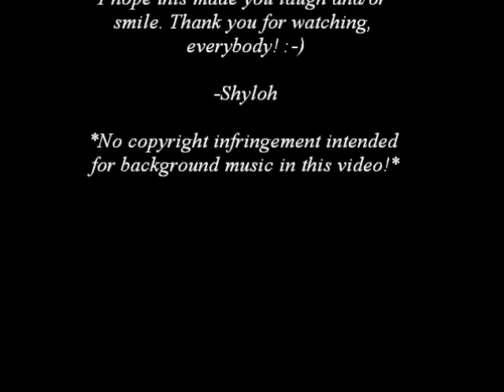Shyloh Meets A You Tuber & The 5-Year-Old Humor That Is Ryland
Guess who I met while I was in Florida?! It was SUCH a pleasure!!

I wanted to highlight Ryland due to the fact that me & my family went to Florida to celebrate his 5th birthday. This dude keeps me laughing all the time, and I'm so grateful to have him in my life! Enjoy!